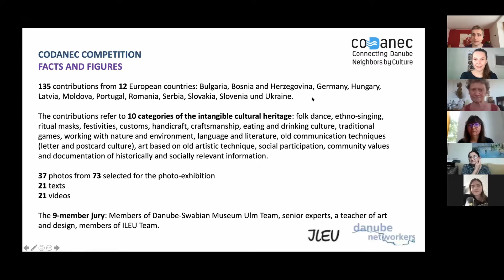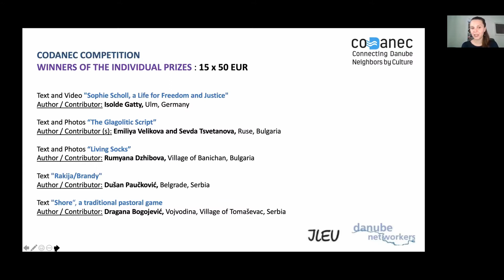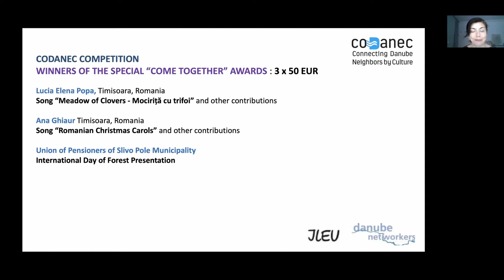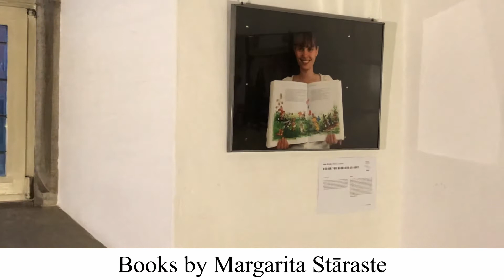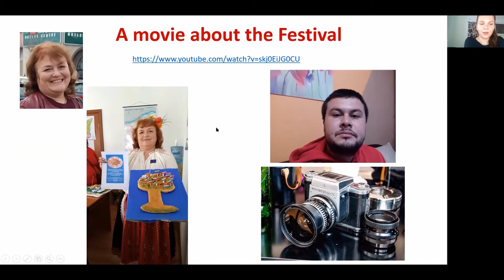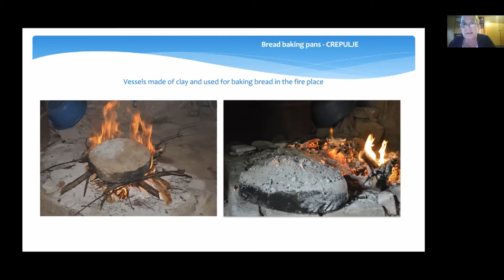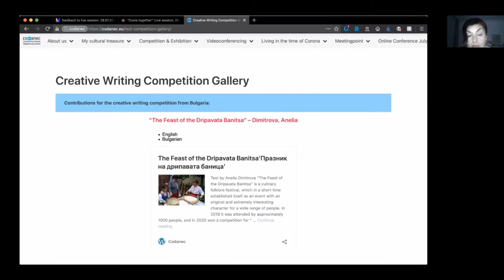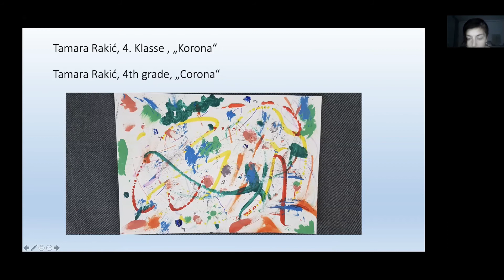The Danube-Networkers invite: Come together connecting cultures! 26.07.2020 13th Session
Institut für virtuelles und reales Lernen in der Erwachsenenbildung an der Universität Ulm e.V., Schweinmarkt 6, D 89073 Ulm, mail: , phone:. 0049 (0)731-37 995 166
Websites: ileu.net, codanec.eu, tastes-of-danube.eu, danube-networkers.eu